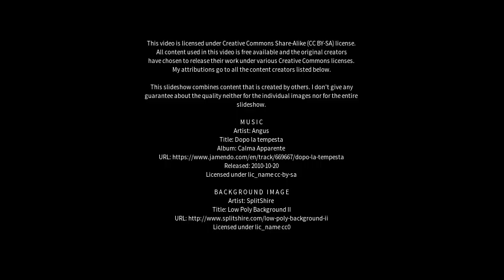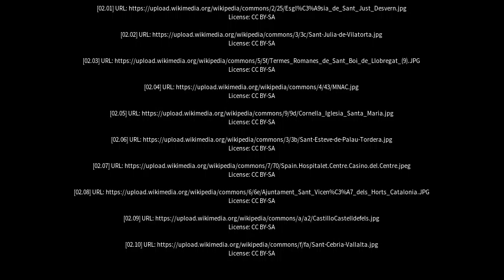Best places to visit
Best places to visit - Sant Boi de Llobregat (Spain) Best places to visit - Slideshows from all over the world - City trips, nature pictures, etc.